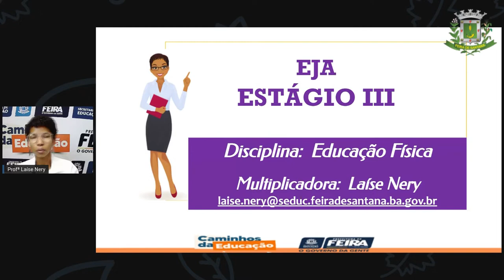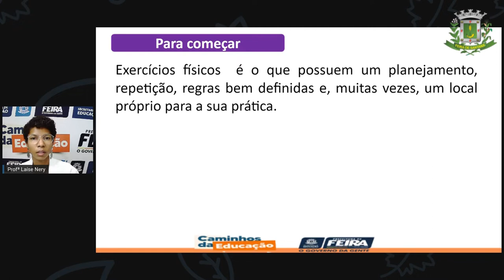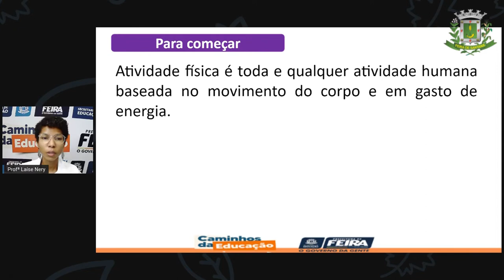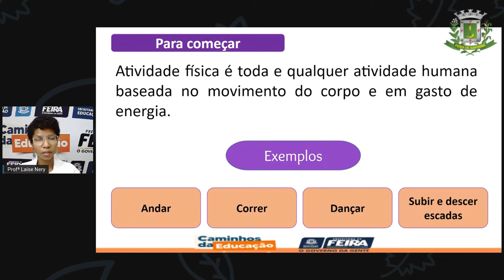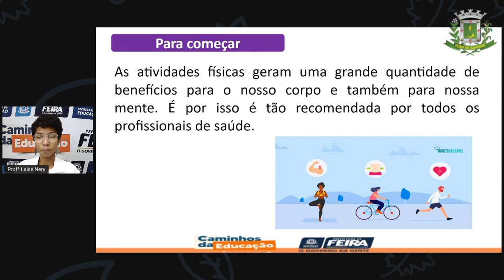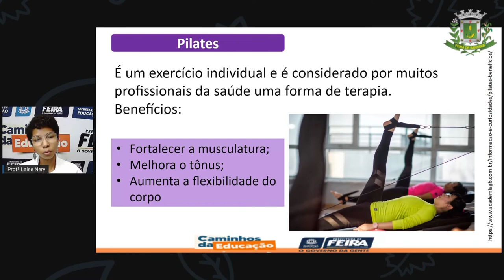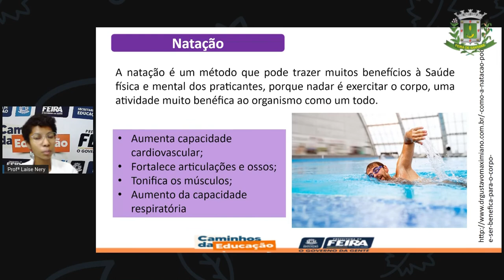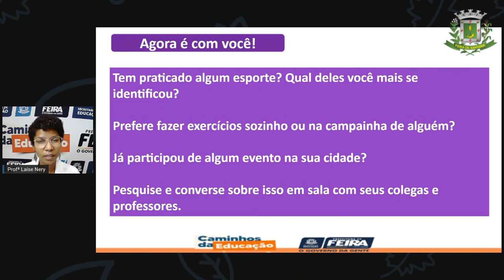1º SEG AULA 07 ED FÍSICA Qual Melhor Exercício Para Saúde LAÍSE